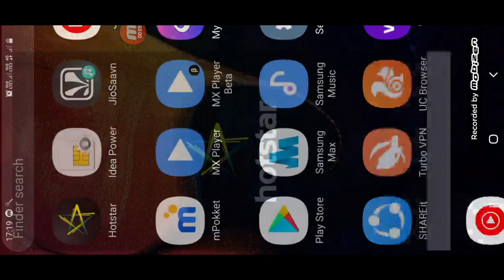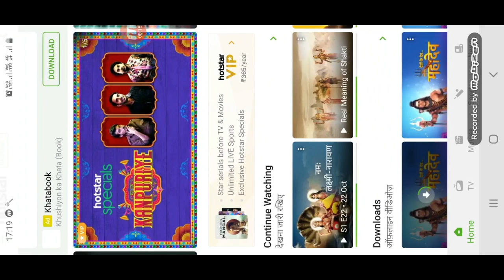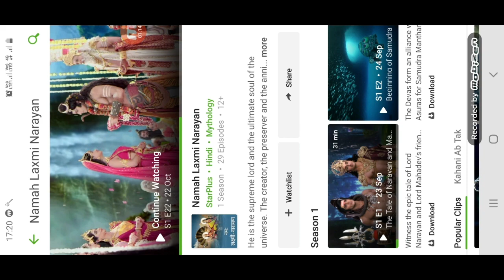Watch full episode Namah Lakshmi narayan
Namaskar dosto Maine is video me...
Ek new serial namah Lakshmi narayan ke

Bare me bataya hai ummeed hai ki ye video apko jarur Pasand ayegi